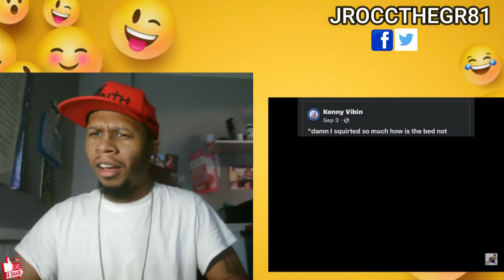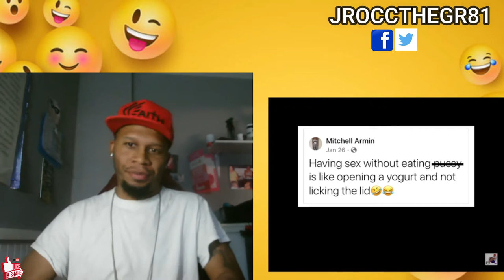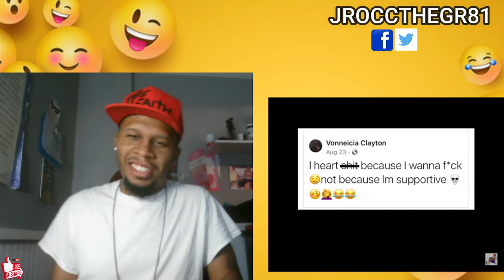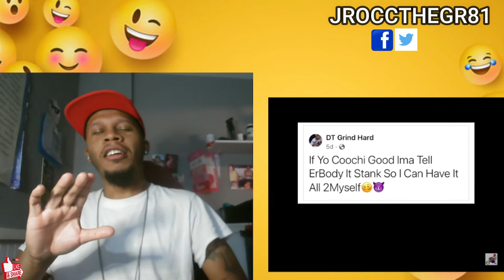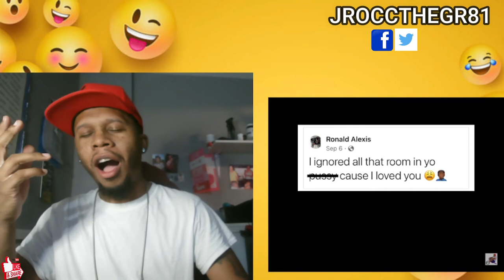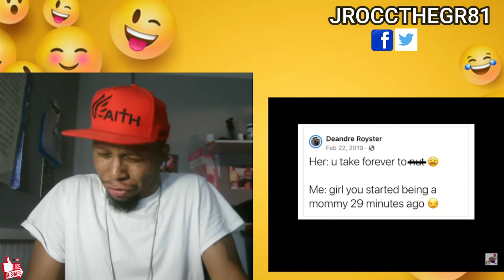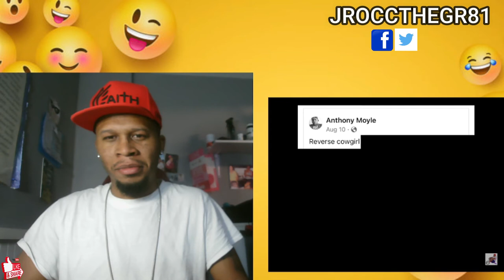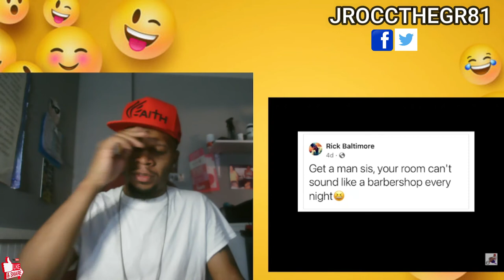Mentally Mitch Adult Humor Memes Try not to Laugh Challenge 😂😂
Watch J-Rocc the Gr81's Try not to Laugh Challenge to Mentally Mitch Adult Humor Memes.